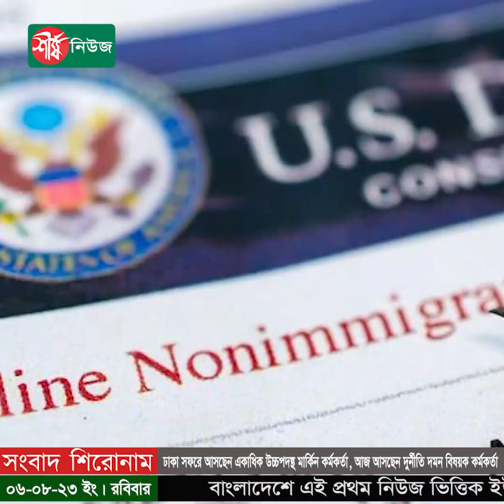ঢাকা সফরে আসছেন একাধিক উচ্চপদস্থ মার্কিন কর্মকর্তা, আজ আসছেন দুর্নীতি দমন বিষয়ক কর্মকর্তা | USA News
ধন্যবাদ..